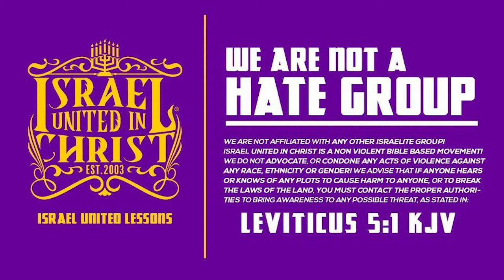The Israelites: America Don’t like You